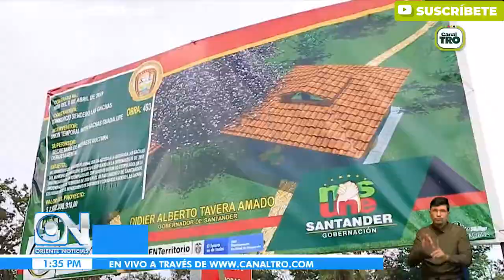Avanza optimización de la vía a Lo Pozos en San Gil